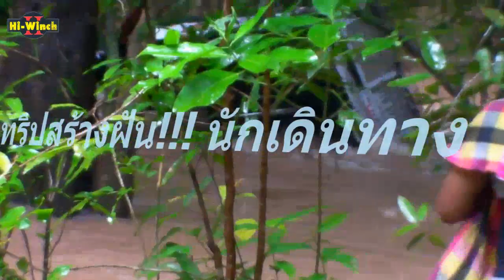ทริปล่าฝัน !!!! Thailand flash flood's 2011